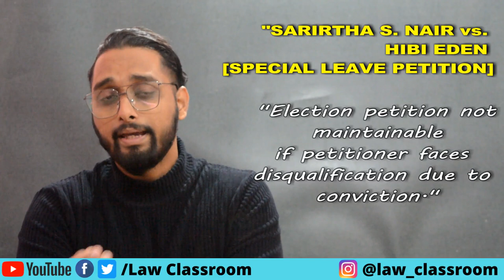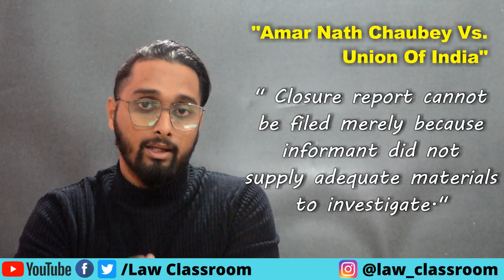Monthly Judgements | December 2020 | Episode - 4 | Judgements To Your Study Table | Law Classroom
Judgements To Your Study Table | December 2020 |  Episode - 4 | Law Classroom | Subject Wise in Description | Sarfraz Khan |

. Legal news
. Latest judgements
. Monthly Judgements
. Legal Awareness
00:00 - Introduction
00:30 - Indian Constitution
04:21 - CONSTITUTION
07:00 - EVIDENCE ACT
09:21 - CIVIL PROCEDURE CODE
10:30 - INDIAN LIMITATION ACT
11:30 - INDIAN PENAL CODE
11:40 - CONCLUSION
13:30 - SUBSCRIBE

. Legal news
. Latest judgments
. Legal Awareness

Law Classroom.